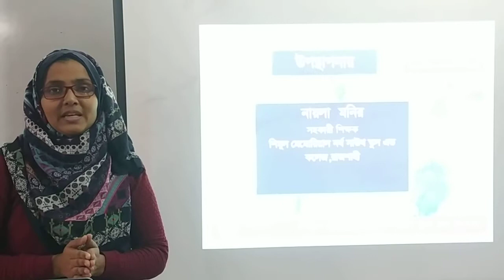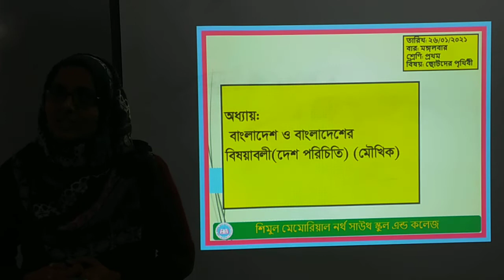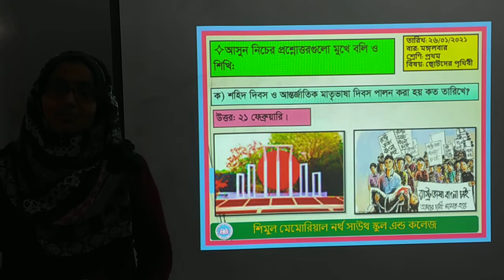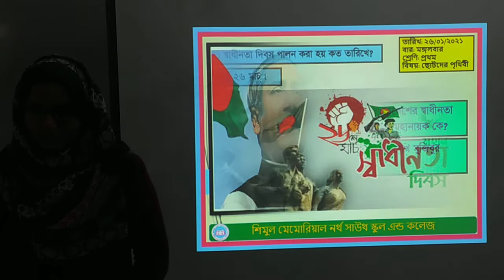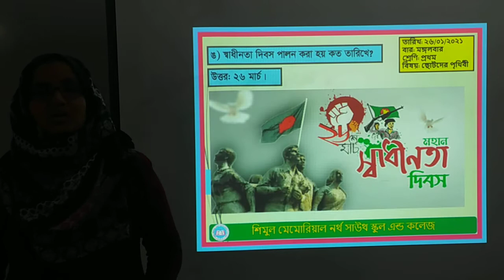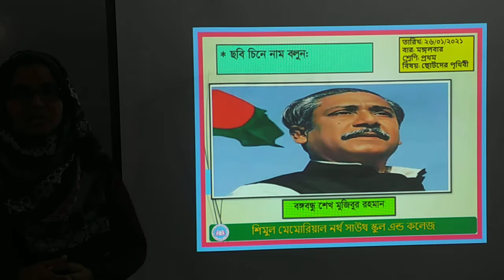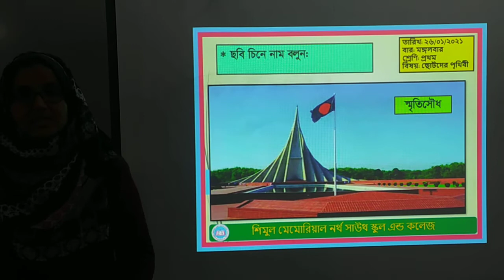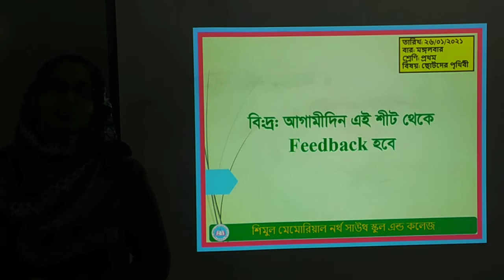One-Child Earth, Date: 26.01.2021